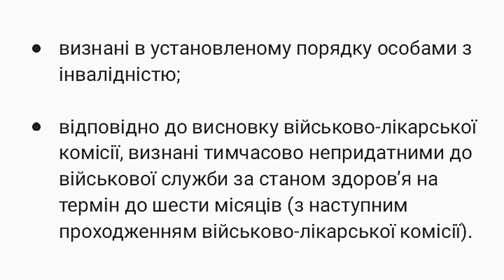Чи можуть мобілізувати людей з інвалідністю III групи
Відповідно до статті 23 Закону України "Про мобілізаційну підготовку та мобілізацію", не підлягають призову на військову службу під час мобілізації військовозобов’язані:

• визнані в установленому порядку особами з інвалідністю;

• відповідно до висновку військово-лікарської комісії, визнані тимчасово непридатними до військової служби за станом здоров’я на термін до шести місяців (з наступним проходженням військово-лікарської комісії).

У цій статті закону чітко не вказано групу інвалідності, відповідно, люди з інвалідністю не підлягають мобілізації. Проте, відповідно до частини другої статті 23, особи з інвалідністю у зазначений період можуть бути призвані на військову службу за їхньою згодою і тільки за місцем проживання.

Таким чином, людей з інвалідністю III групи можуть мобілізувати за їхньою згодою.